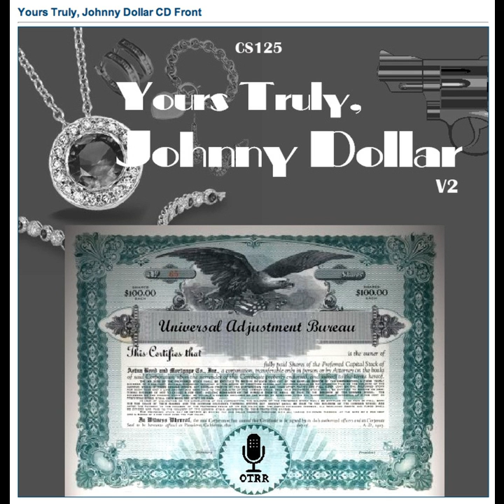Yours Truly, Johnny Dollar - 500411 044 The Dead First-Helpers